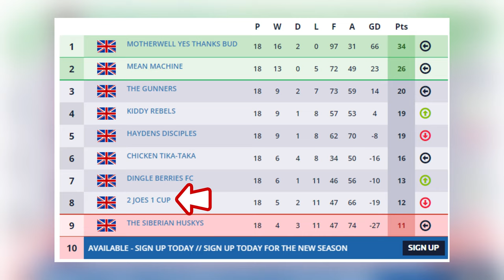The Last Game of The Season… Can We Come 5th? | Game 18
The last game of the season and mid-table is in reach (just), but we've got 2nd in the league, Mean Machine - can we get the W to close out the season?

Time Stamps:
0:00 - Intro
0:18 - Line up
0:39 - First Half
5:25 - Half Time
5:42 - Second Half
9:30 - Full Time

2 JOES 1 CUP are on a Mission to Win The League - JOES 2 GLORY!